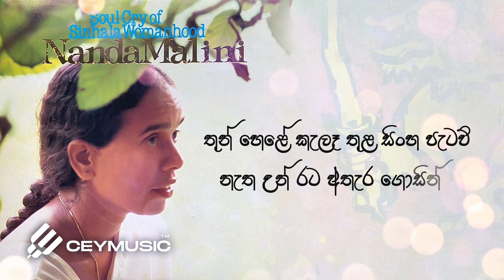Thunhele Kele Thula(තුන්හෙළේ කැලෑතුළ) - Nanda Malini, Sunil Ariyaratne, Rohana Weerasinghe | 1980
Thunhele Kele Thula(තුන්හෙළේ කැලෑතුළ)
Original Artiste: Dr. Nanda Malini
Lyrics: Prof. Sunil Ariyaratne

Artwork: Sathyaye Geethaya Album

තුන් හෙළේ කැලෑ තුළ සිංහ පැටව්
නැත උන් රට අතැර ගොසින්
කොටු කර යදැලින් ඇති සිංහ පැටව්
විළි වැද යති දැක හෙළයන්

සරු දෙරණ මකා තණ කබල කකා
සිංහයෝ සිඟති එතෙරින්
සිහ රදුනට දාවූ සිංහ පැටව්
තුටු වෙද අනුනගෙ ඉඳුලින්

තුන් හෙළේ ...

අප ධජයේ ඉන්නා සිංහ පැටව්
පැනයන්නට පෙර මෙරටින්
පිට රටුන් දොරින් දොර සිඟා නොකා
සිත අලස සුවය දුරරින්
තුන් හෙළේ ...